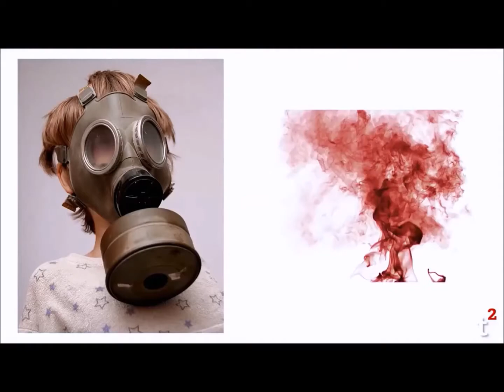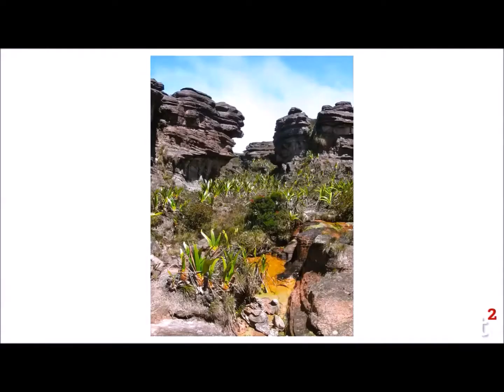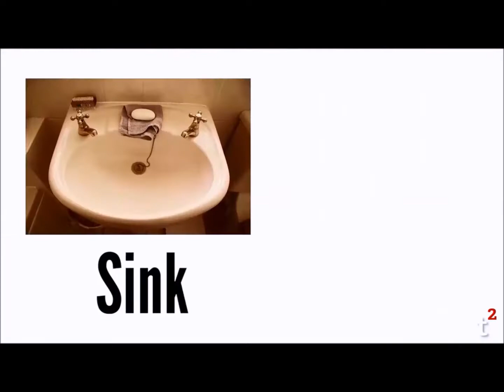Klik informational the most surreal places on earth